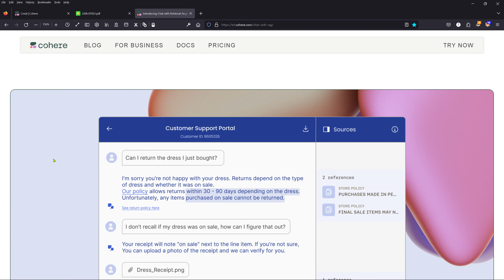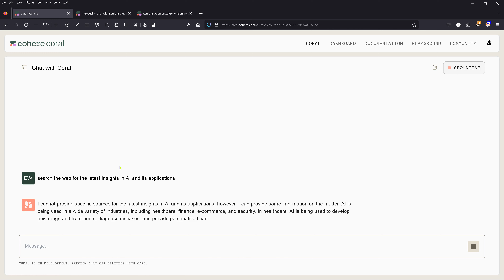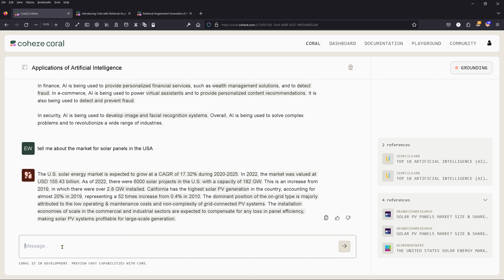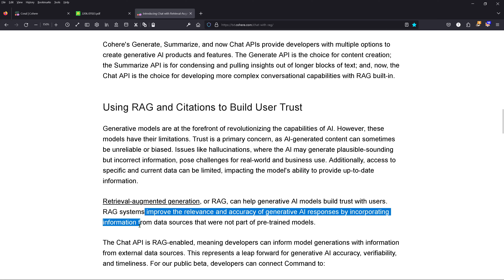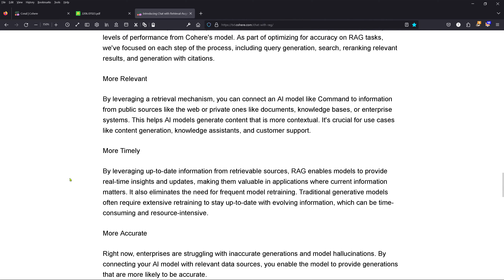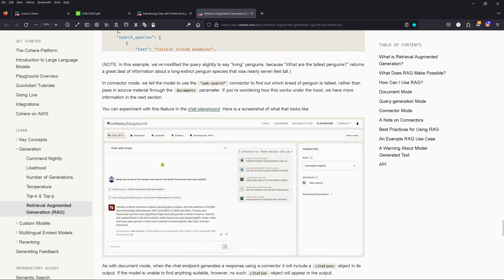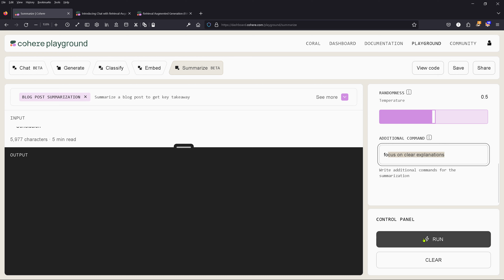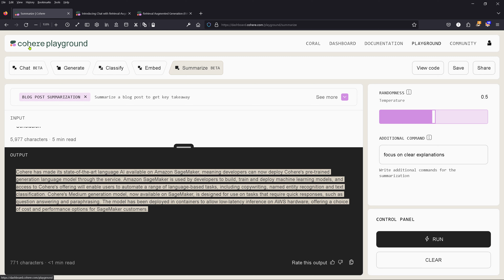Explore AI COHERE CORAL w/ RAG enabled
Cohere platforms has a new RAG implementation in its LLMs, and we explore the new AI systems by COHERE online. Real time experience with the COHERE playground and first contact with CORAL RAG enabled Chat AI.

COHERE AI - a first look.